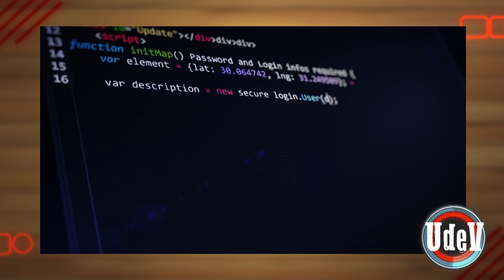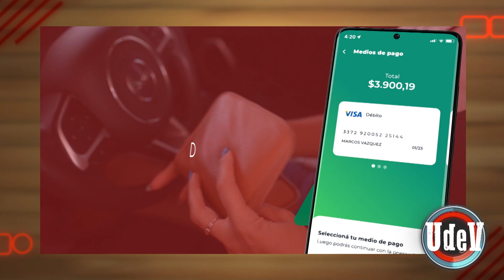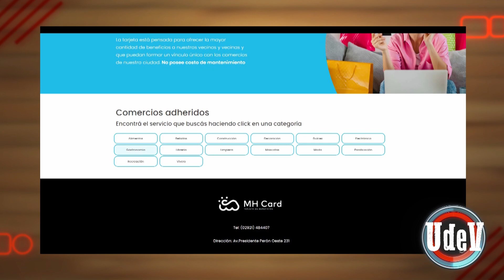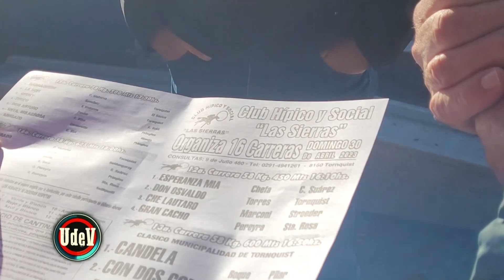Un día en la Vida - P46 - Pasión por los caballos - Así se viven las cuadreras - Segunda parte